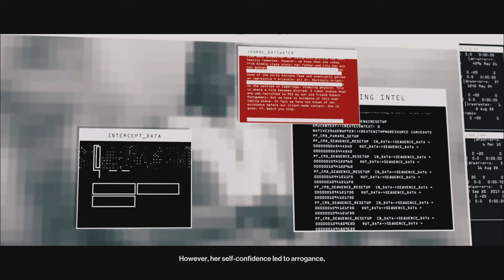HITMAN 3 | Elusive Target Arcade | The Quanta | Level 1-3 | Silent Assassin | Default Loadout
In this HITMAN 3 walkthrough we'll be covering The Quanta in the Elusive Target Arcade and showing you how to complete it Silent Assassin really easily with just your default loadout.

0:00 Intro & Level 1 The Iconoclast
6:00 Level 2 The Rage
10:12 Level 3 The Procurers